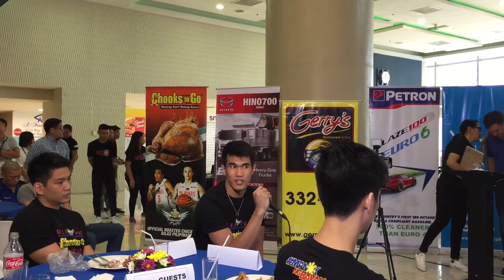NBTC LEAGUE PRESS CONFERENCE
Question and answer segment for Media. Jerome Teng, Troy Rosario and Kai Sotto.